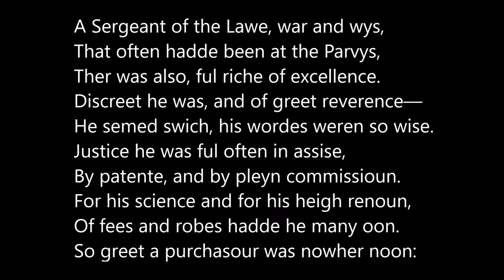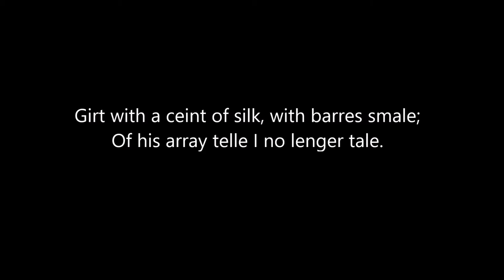Canterbury Tales General Prologue lines 309-330, the Sergeant of the Law, read in Middle English